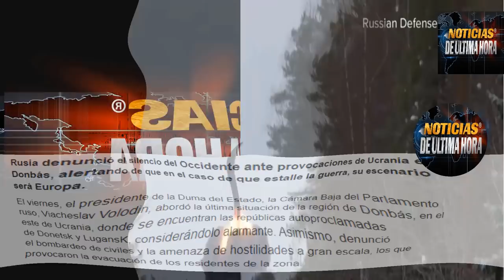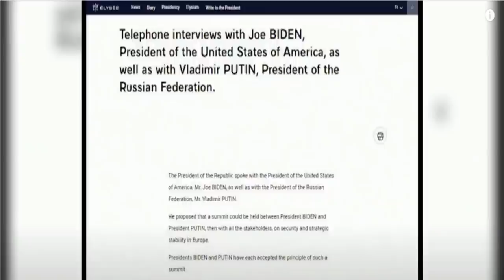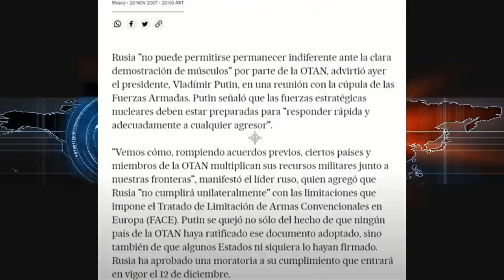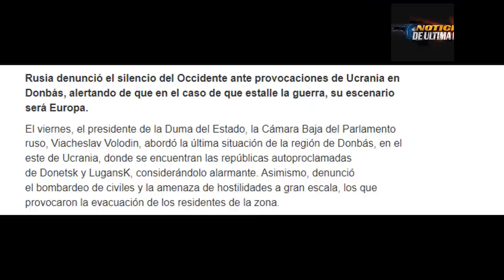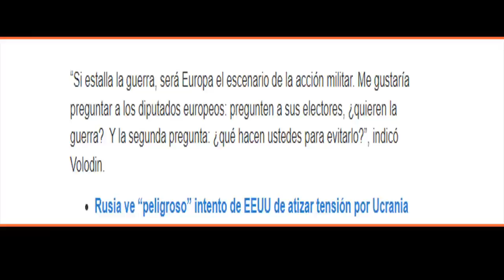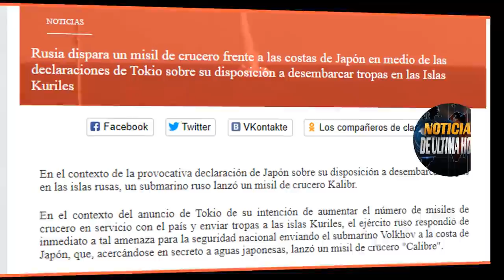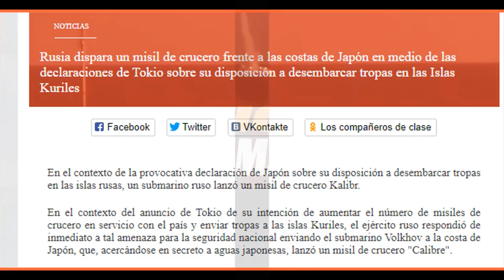AUMENTAN LAS TENSIONES RUSIA UCRANIA BIELORUSIA AMENAZ4 OTAN NOTICIAS RUSIA EEUU 22 FEBRERO 2022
!ÚLTIMO MINUTO ! Escala la Crisis Ruso Ucraniana En las últimas horas el presidente de Rusia Vladimir Putin ha realizado un concejo de seguridad con los ministros del gabinete en Moscú para Analizar el desarrollo de las provocacionen El Donbass y escuchar las peticiones que vienen desde Donest Y luganks de parte de las autoridades pro Rusas con el fin de Analizar la posibilidad de reconocer a estas dos republicas auto proclamadas como estados independientes .

Kamala Harris amenaz4 a rusia de sanciones sin precedentes .

Aumentan las tensiones en el donbass tras los enfrentamientos entre milicias y fuerzas ucranianas el ministerio de la defensa de ucrania confirmó dos bajas en las confrontaciones.

Bielorrusia advierte a la OTAN De consecuencias nefastas si agrede a la federacion Rusa o a su pais.